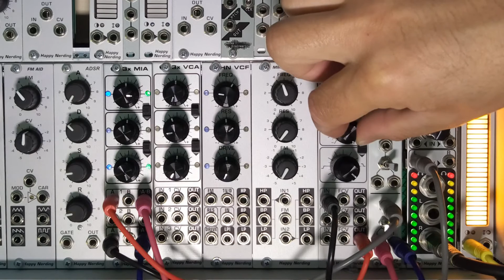TriTone as Distortion/Overdrive effect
TriTone by design has the ability to be used as distortion/overdrive FX.
Here is the demo of its evil side. Mostly all three gains are at maximum, which is around + 20 dB for each section. And frequency of each band is varied for different flavors.  303, electric guitar, drums and syths sounds are shown in the demo.
Virtual electric guitars are used for the demo and Gitar Rig for cabinet simulator.